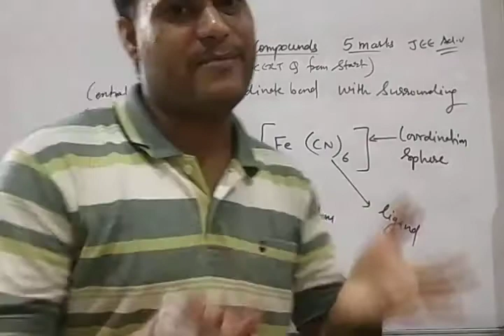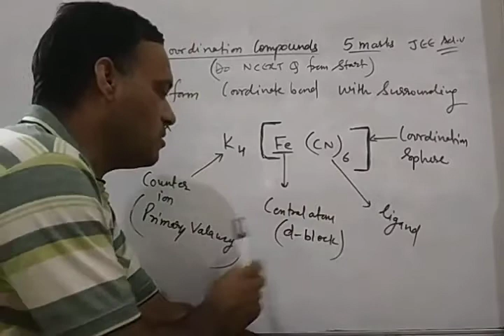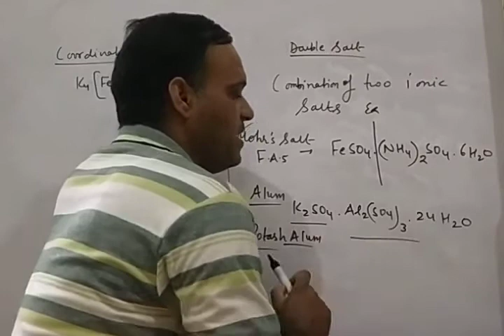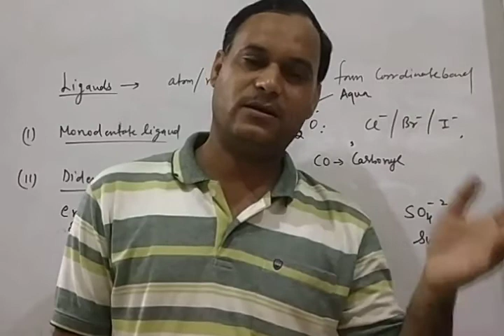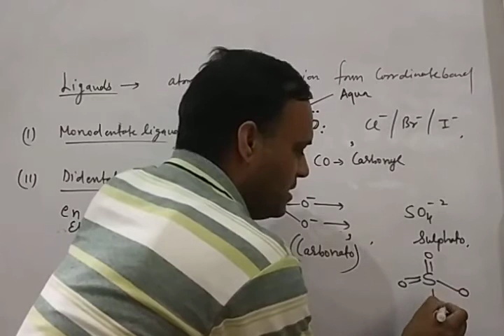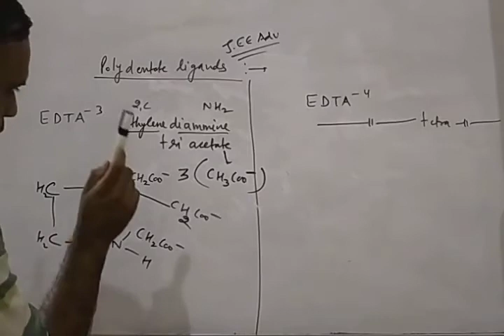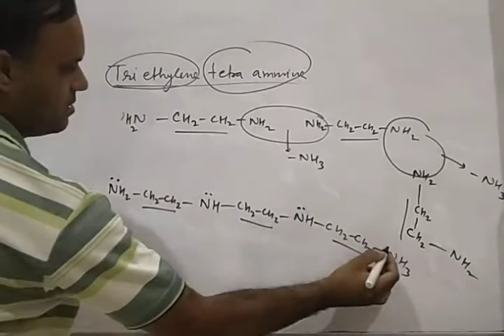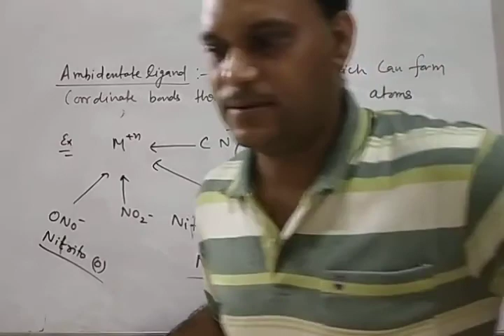Coordination compounds, lecture 01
Coordination, doublesalt, ligands